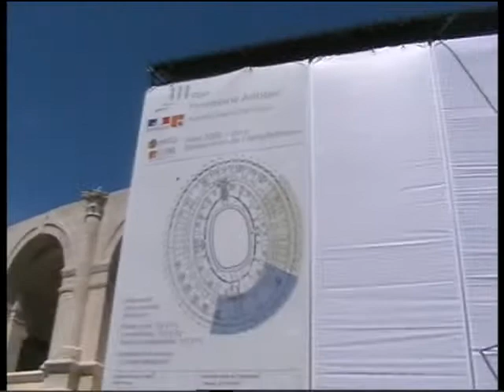LES ARENES D'ARLES.avi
Les Arènes d'Arles sont un amphithéâtre romain construit vers 80 ap. J.-C. / 90 ap. J.-C., dans le cadre des extensions flaviennes de la ville. L'amphithéâtre d'Arles est le monument le plus important de l'ancienne colonie romaine qu'il nous est permis d'admirer, quelque deux millénaires après son édification. Son architecture est entièrement conçue en rapport avec sa vocation de lieu à grands spectacles, accueillant un nombreux public.